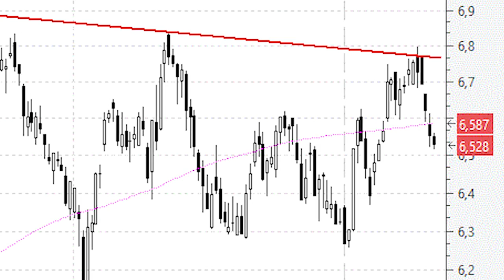Iberdrola se gira a la baja tras acariciar la directriz bajista